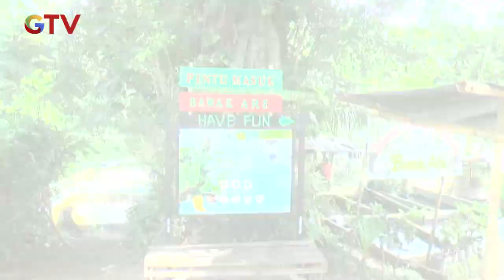Keindahan Sungai Bawak Are, Wisata Alam di Lombok Mirip Aare di Swiss - BIS 03/02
Saksikan info berita terkini di:
Buletin iNews Pagi: Senin – Jumat Pukul 03.45 WIB
Buletin iNews Siang: Setiap Hari Pukul 10.30 WIB
Buletin iNews Malam: Senin – Jumat 01.00 WIB
Buletin iNews: Senin – Jumat 12.00 | 14.00 | 00.00